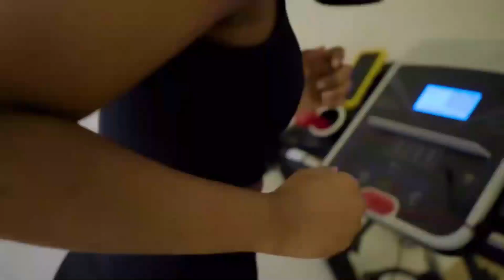CHEKI ZUCHU Alivyopiga TIZI KALI Kuelekea SIMBA DAY, Hiyo KESHO HAPATOSHI kwa MKAPA..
ZUCHU ni miongoni mwa wasanii watakao tumbuiza kwenye  Simba Day ambapo leo kupitia ukurasa wake wa Instagram  ameonesha video akiwa anafanya mazoezi ya nguvu kujiandaa na tamasha hilo litakalofanyika kesho katika dimba la Mkapa jijini Dar.